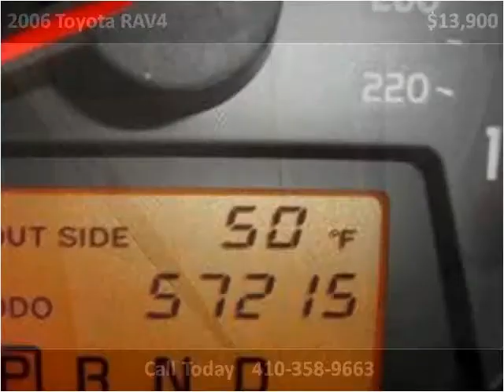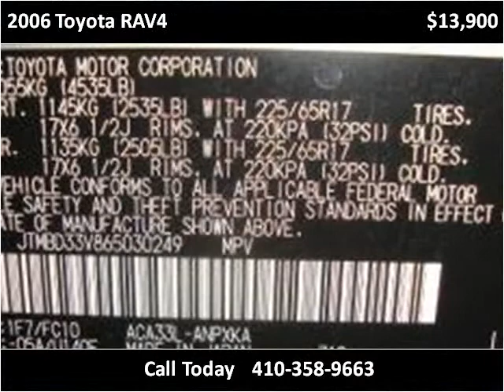2006 Toyota RAV4 Used Cars Baltimore MD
This 2006 Toyota RAV4 is available from Car Zone USA.